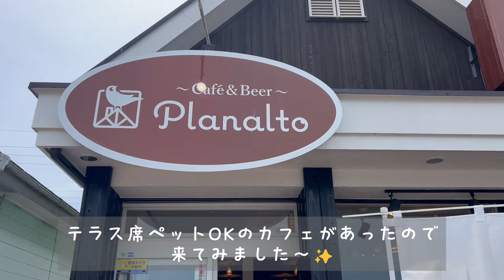【フェレット】と旅行🐾💓～帰り道編～ダウくん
フェレットのダウ(♂)です。
お旅行の帰り道の様子です🐾
ペットokのカフェがあったので
テラスのみだったのでお天気でよかった〜☀️
ご飯も美味しかったしダウボフも休憩できたし良き良き🐼🐵❤️

【音楽】
～騒音のない世界～